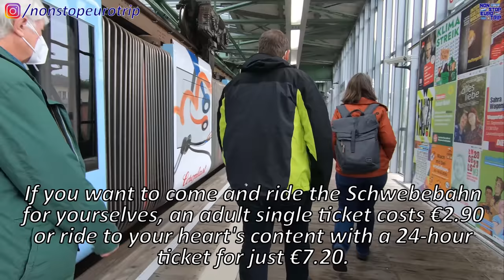GERMANY'S UPSIDE DOWN RAILWAY / WUPPERTAL SCHWEBEBAHN REVIEW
Hello and welcome to a very unique review on the channel!

Today we will be checking out the upsidedown railway in Wuppertal, Germany. This is another trip I have wanted to make for a long time, and to experience this unique system really was a great day out! Enjoy the video!

Date of Filming: 24/9/21
Camera: GoPro Hero 7 Black
Operator:  WSW Wuppertaler Stadtwerke
Departure: Oberbarmen, Wuppertal, Germany
Arrival: Vohwinkel, Wuppertal, Germany
Cost: Adult single ticket - €2.90, 24h ticket - €7.20

Ruairi Browne
John Michael Dornoff
Steve Ignots
Stuart Odams
Lynne Farr
Linda Vainomae-Hoffmann
Ataka Grizzly
Thomas Alfred Roell
Kyle Bullen

Here is the link to my review of the ICE 1 in First Class, Germany's Original Highspeed Train